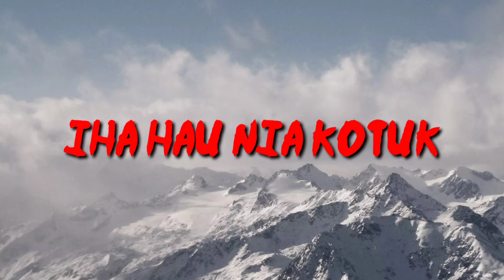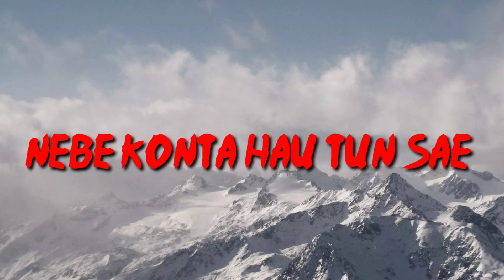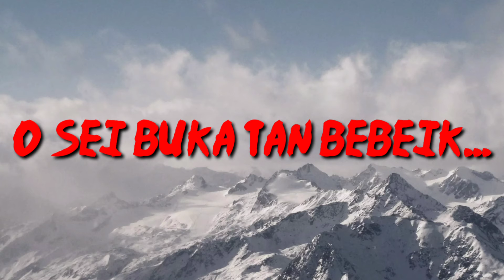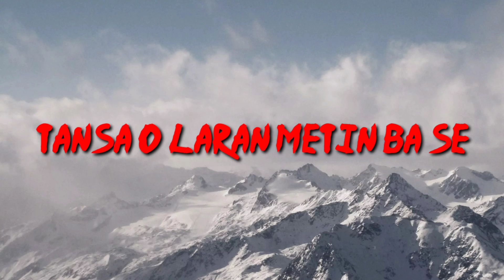Fredy cover Karoke selinku githa